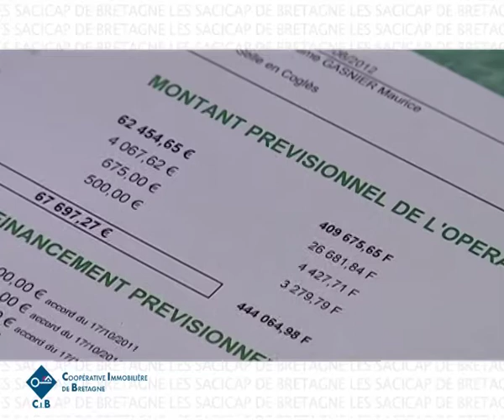Auto-réhabilitation Habitat indigne | PROCIVIS SACICAP DE BRETAGNE - Les Missions Sociales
Le réseau PROCIVIS : Une offre globale au service de l'habitat

Habitat indigne et auto-réhabilitation accompagnée dans le cadre des Missions Sociales SACICAP DE BRETAGNE membre du réseau PROCIVIS.
Les Missions Sociales des SACICAP - Date de réalisation : 2012

PROCIVIS - Découvrez nos métiers, nos réalisations et les actualités du réseau